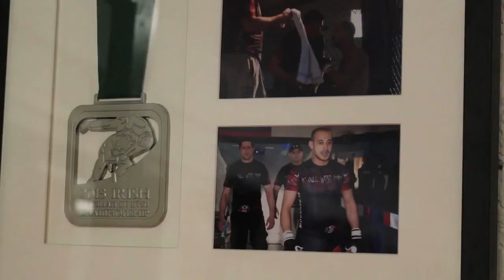Peter Sobotta seminar highlights at Fantom MMA in Dublin